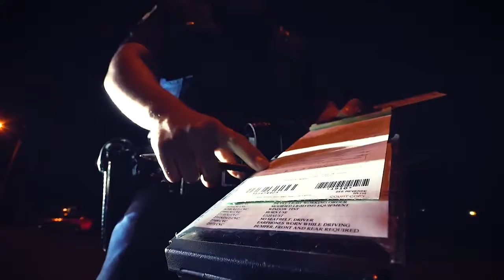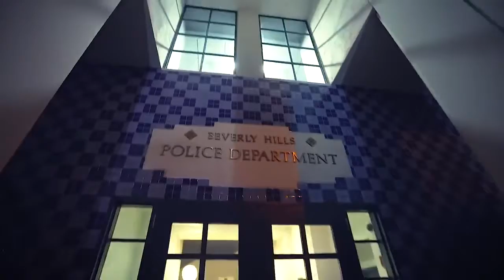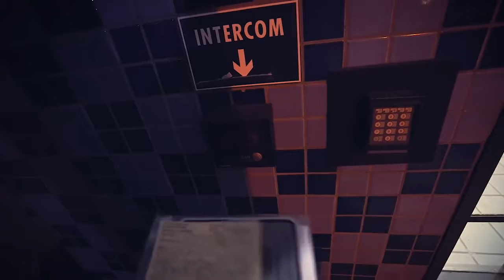Beverly Hills KKKops, Try To Intimidate A Canadian Driving A Lamborghini...